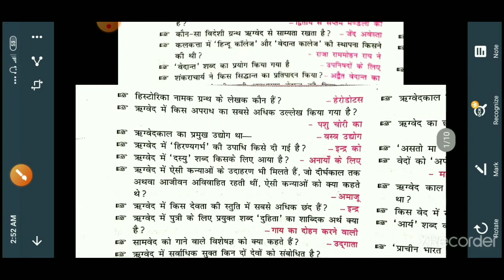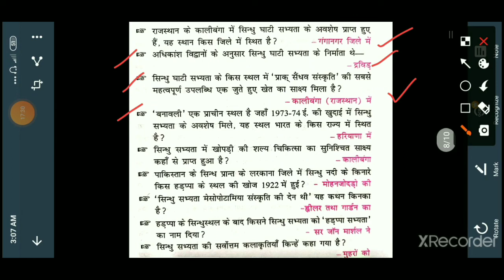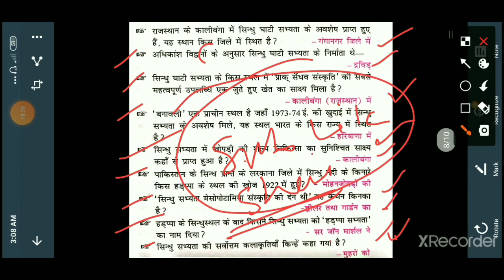Acciant History of India | Acciant History for for upsc |Acciant History of India in hindi | mcq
apke liye acciant history
jo all exam

all government job liye h